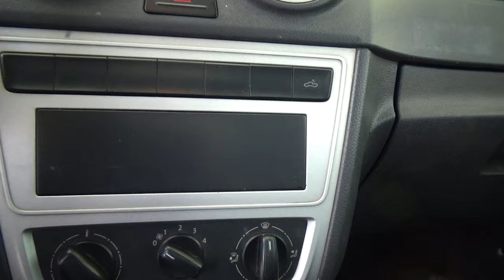Volkswagen / Saveiro / 2016 - 23912